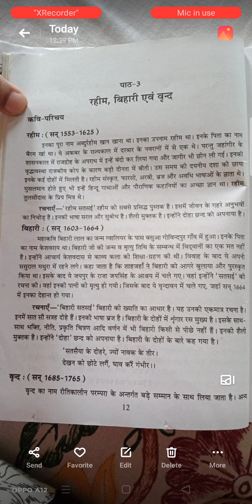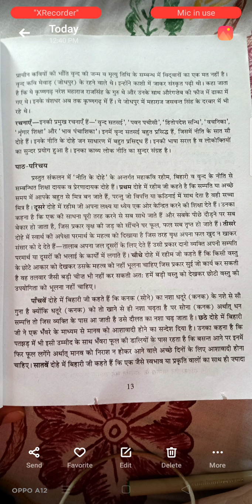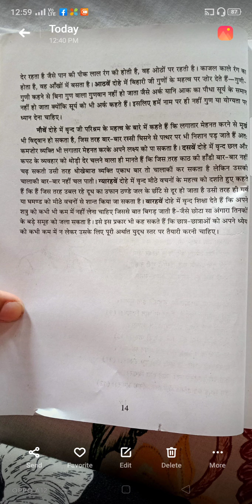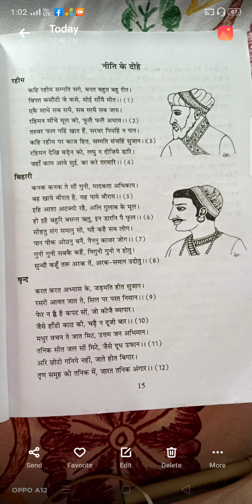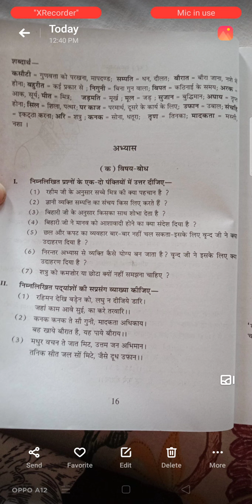Sub -hindi.Class10.lecture-4by Tarnjeet Kaur